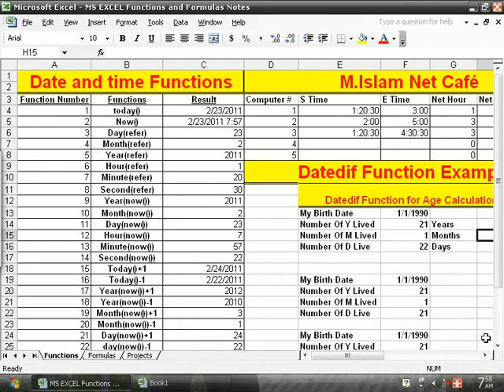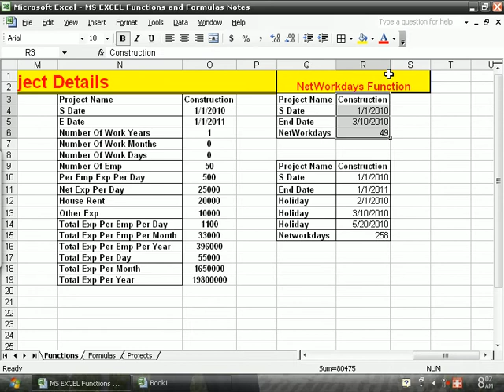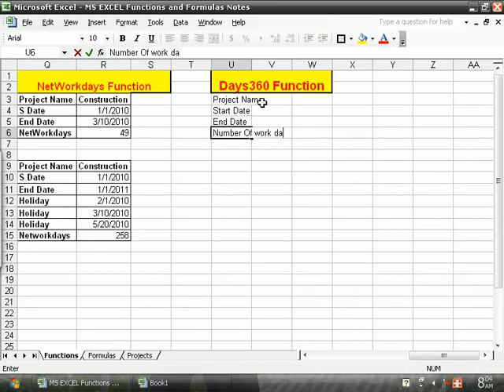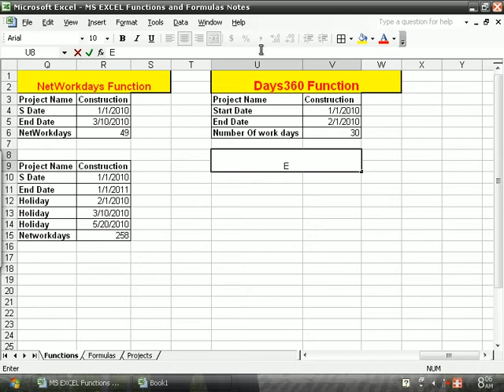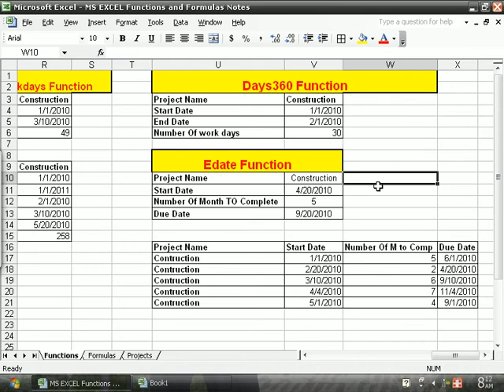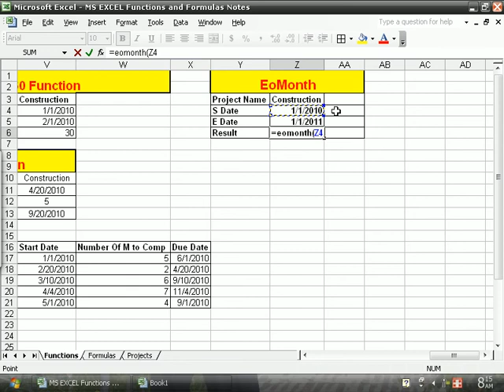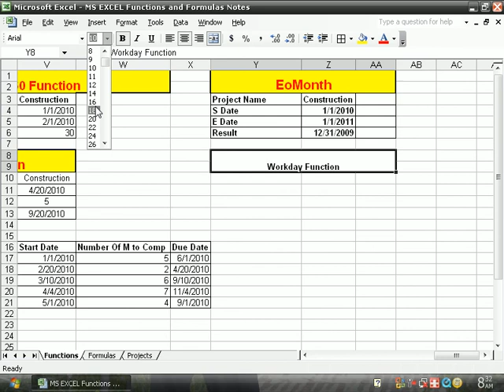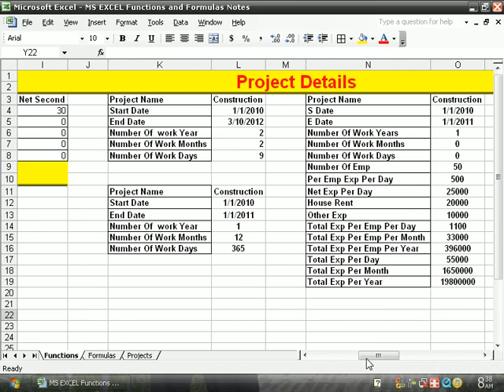6 Day Date & Time Functions